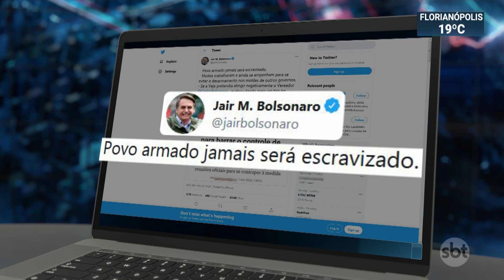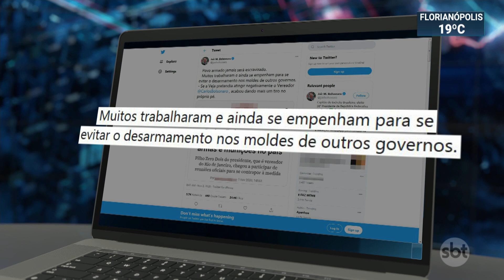Bolsonaro rebate no Twitter reportagem sobre filho Carlos | SBT Brasil (02/11/20)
Na mensagem, o presidente afirmou que "o povo armado jamais será escravizado".

A postagem foi em resposta a uma reportagem que afirma que o filho dele, Carlos Bolsonaro, agiu para barrar o controle de armas e munição no Brasil.